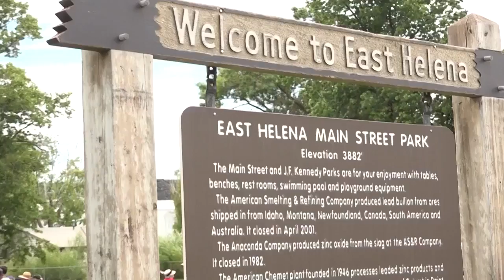Tester and Rosendale ready for Trump visit – in their own separate ways